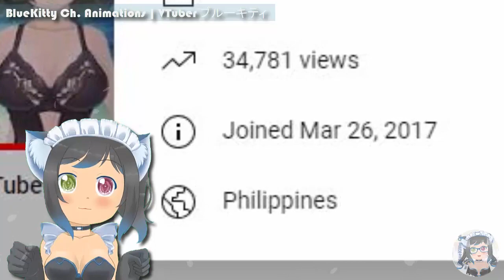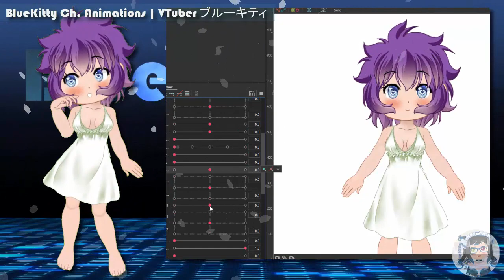BlueKitty's 3rd Year Anniversary Special Intro and Model Updates | Animation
Animation: The channel is already 7 years old and it's the 3rd year since BlueKitty was born on the channel. I include model updates that will be seen on the upcoming episodes of BlueKitty's Adventures, Shorts and for the 700 subs celebration video. Thanks a lot for tuning in^^

- A Humble Request :
I spend many many days and even weeks to make a video so please respect my work or atleast credit me if you'll make a clip, I'm so thankful if you do that. Thank You!